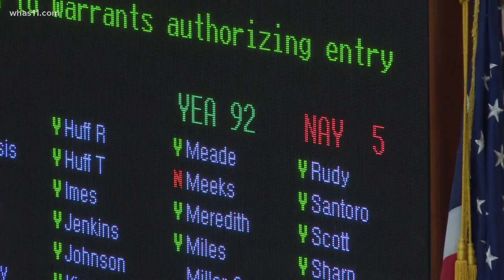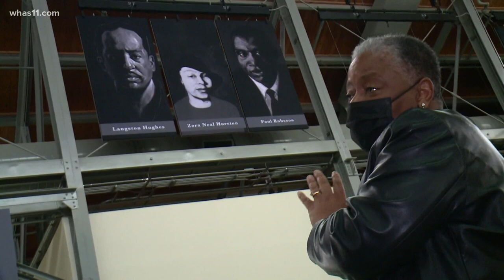Your Story: Kentucky Rep. Pamela Stevenson gives passionate testimony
As the legislature in Kentucky came to a close this week there were plenty of fireworks. That includes a representative who gave a passionate testimony on the floor.